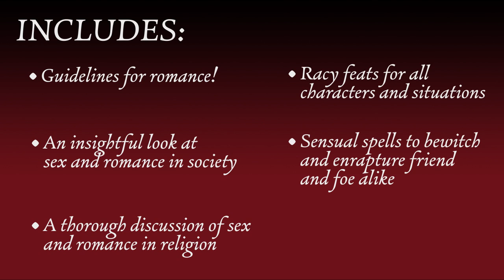Book of Passion Kickstarter Promotional Video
This is the Kickstarter campaign promotional video for The Book of Passion. This is a mature, serious look at RPG rules (OGL 3.75) that cover love, romance, marriage, and sex in your game.